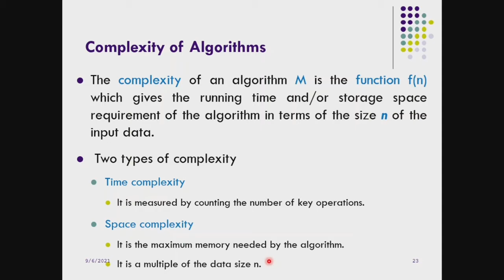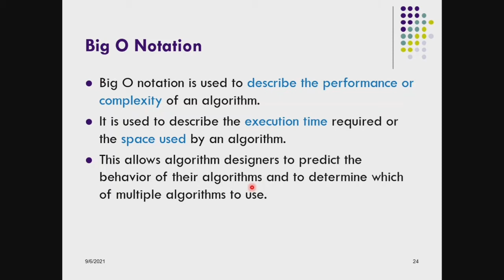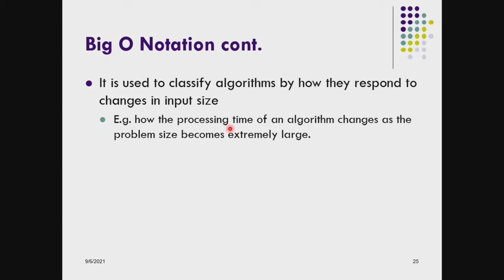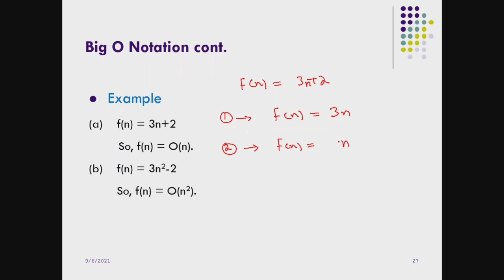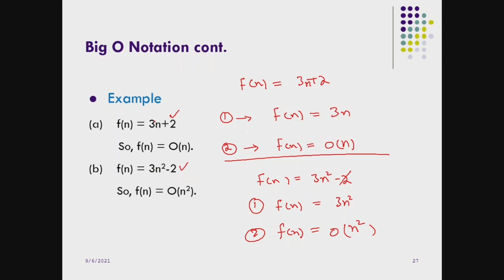Time complexity of an algorithm | Space complexity of an algorithm | what is Big O Notation in DSA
after watching this video you will be able to know about the .

Time and Space Complexitys of an algorithm
And their relation with Big O notation
You will learn that why we study need to study the algorith complexity and how we can preffer an algorithm over another algorithm  on yhe basis of their complexities.